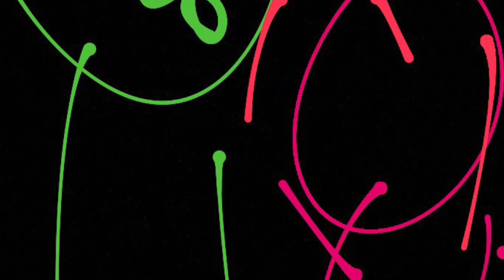February 21, 2023